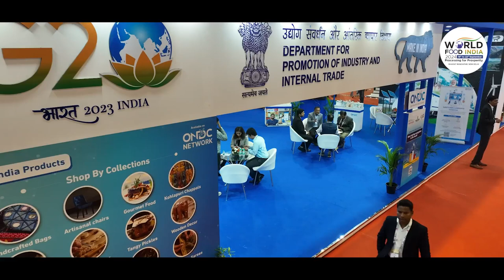Byte by Byte with Mr. Suresh Narayanan, Chairman & Managing Director, Nestlé India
Mr. Suresh Narayanan, Chairman & Managing Director, Nestlé India, enthusiastically says, it is indeed a unique opportunity for all to participate in World Food India 2024. He thanks the MoFPI for being the 'Sutradhaar' of this initiative to showcase the potential, sophistication, and market of the Food Processing Sector.